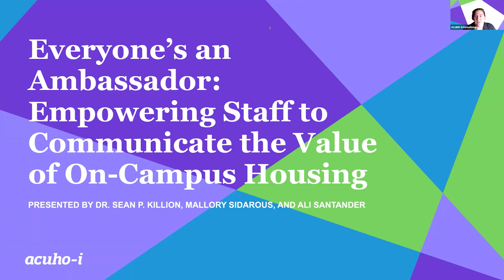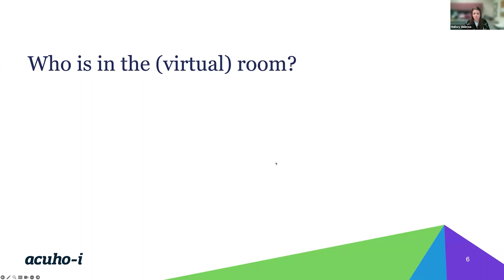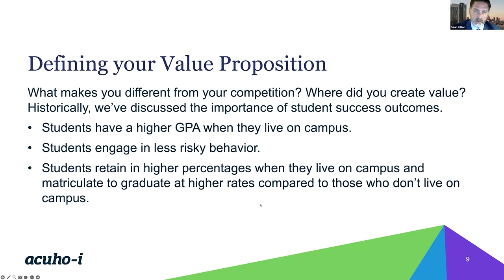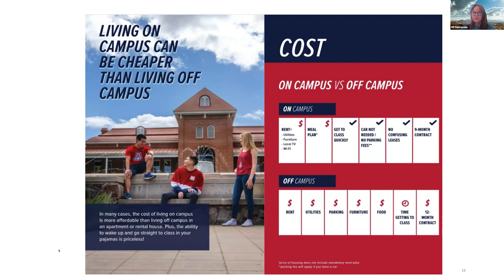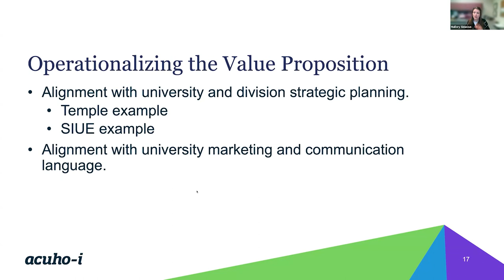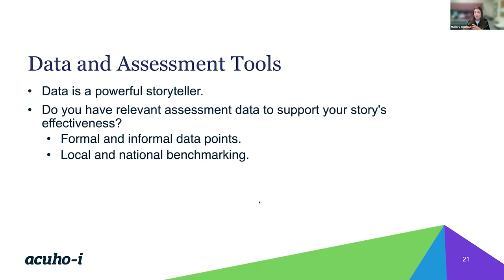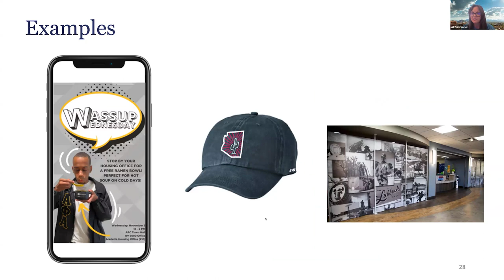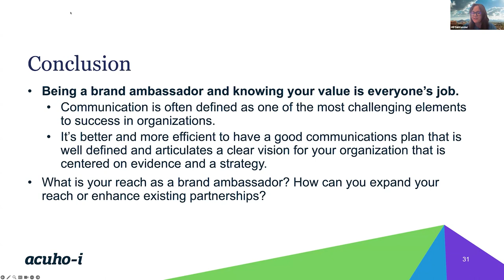Everyone's an Ambassador: Empowering Staff to Communicate the Value of On-Campus Housing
The campus housing marketplace is changing, with increased competition from off-campus options and students’ growing skepticism of its value. Learn what marketing efforts could help your department communicate its value proposition and impact on the residential experience. From direct marketing and social media to strategic partnerships with enrollment management and assessment offices, this program will help all members of a housing department better understand their role in communicating all that campus housing has to offer.
Presenters: Sean Killion, Temple University; Mallory Sidarous, Southern Illinois University Edwardsville; Ali Nicole Santander, University of Arizona